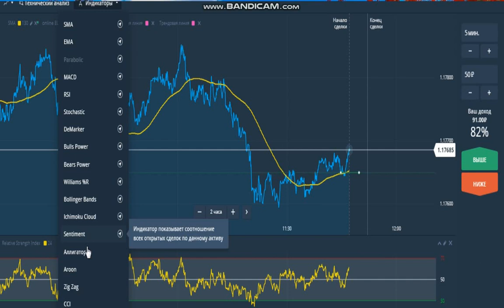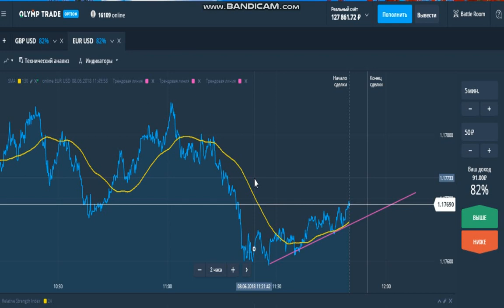Treyder Xach OlympTrade